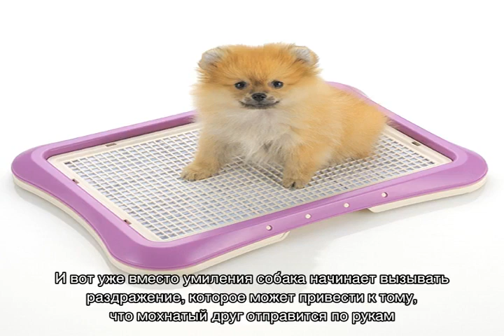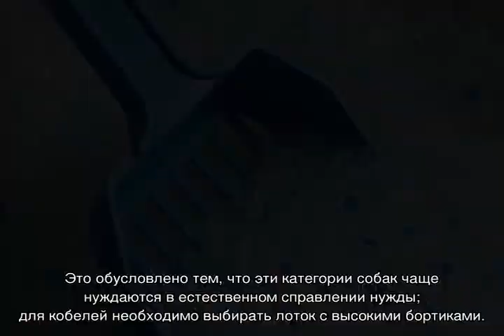Как приучить щенка к лотку с наполнителем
Вся необходимая информация о том, как приучить щенка к лотку, а также взрослую собаку любой породы. Зачем приучать домашнего питомца к туалету с наполнителем. Как выбрать изделие. Эффективные методики приучения маленьких и взрослых собачек.